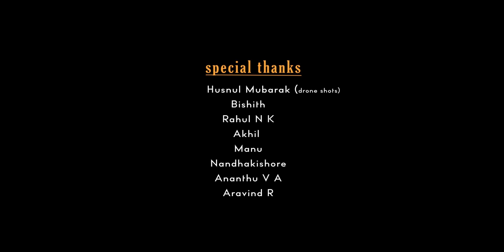Ee Marakkombil |Official Video| St. Joseph's College, Devagiri | College Union 2019-20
Music Composing, Programming, Arrangements & Vocals                         : Amal Joseph

Lyrics : Bibin Antony

Direction, DOP, Editing & Title : Agosh Dev

Guitar : Melwin Mendez

Violin : Amal Sivan

Tabla : Harikrishna

Mixing & Mastering : Arjun B Nair

Recording Studio : Amala Media House

Promo Video (DOP) : Aravind R